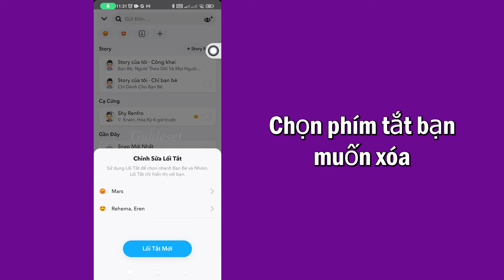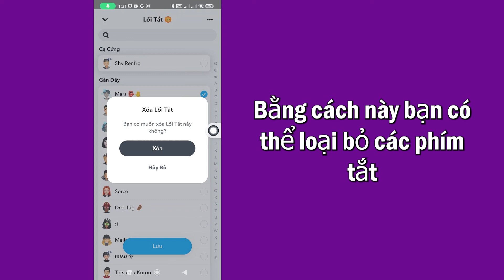Cách Xóa Phím Tắt Trên Snapchat | Cập Nhật Mới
Trong video này, bạn sẽ tìm hiểu Cách xóa lối tắt trên Snapchat từng bước. Xóa Phím tắt Snapchat rất dễ dàng và bạn có thể thực hiện dễ dàng với hướng dẫn này.